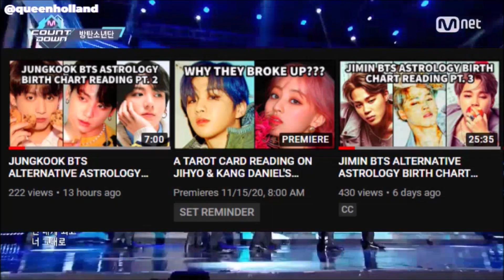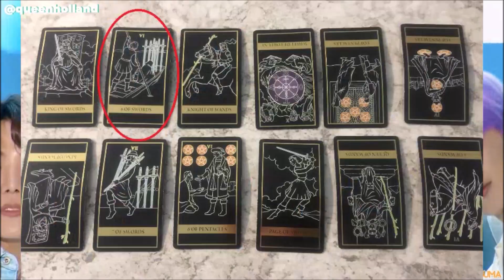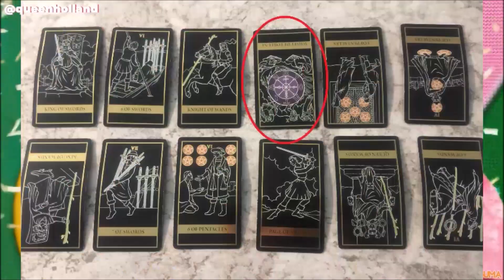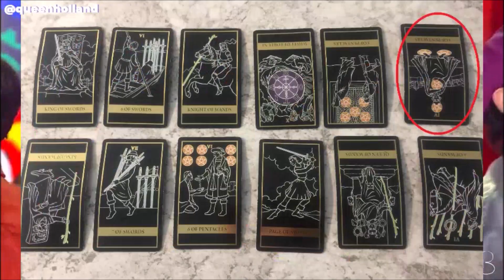A TAROT CARD READING OVER BIGHIT ENTERTAINMENT'S NEW BOY GROUP ENHYPEN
faqs about myself:
 * (what's ur name?): amari (uh-mah-ree)
 * (how old are you?): 17
 * (what are your pronouns): he/she/they
 * (where are you from): dallas, texas, usa
 * (race/ethnicity/nationality): biracial/african american & puerto rican american/american
 * (what do u use to edit?): clipchamp and windows movie maker
 * (who are your biases?): jimin (bts), mingyu (seventeen), seulgi (red velvet), baekho (nu'est), beomgyu (txt), rosé (blackpink), wheein (mamamoo), jihyo & sana (twice), yves & jinsoul (loona), aisha (everglow), yeeun (clc), jinjin (astro), jung jin woo (plt), yugyeom (got7), baekhyun (exo), xiaojun (wayv), soojin ((g)i-dle), daehwi (ab6ix), songhee (bvndit), yoojung & rie (onlyoneof),
 * (who are your ult groups?): bts, seventeen, red velvet, clc